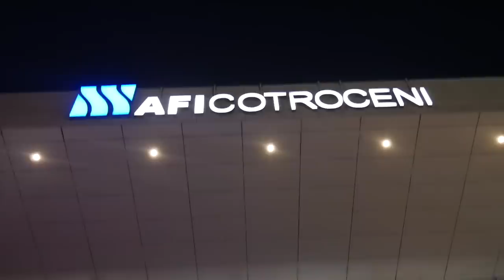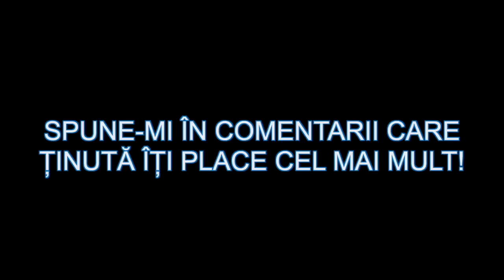CE HAINE MI-AM LUAT PENTRU ȘCOALĂ?